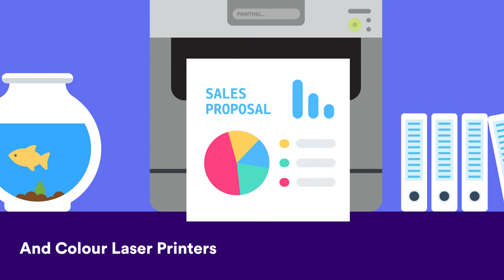The right printing or scanning solution for your business